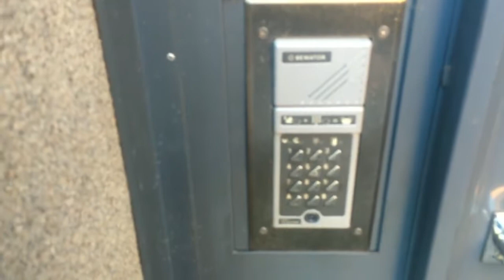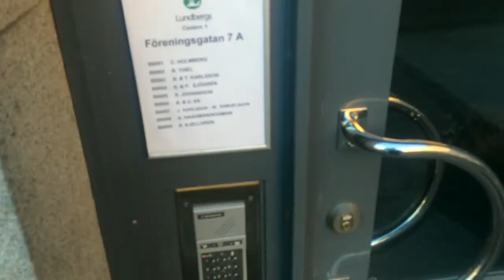Puttsnack avsnitt 3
Abstinensen sprider sig bland Tourspelarna